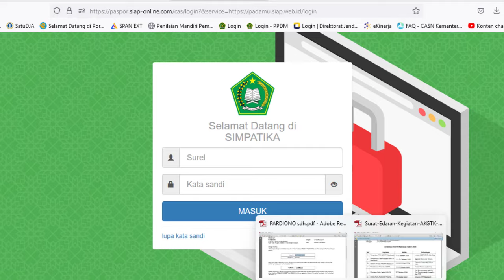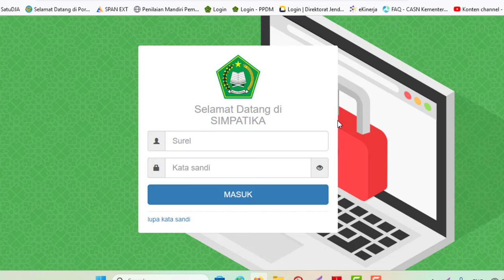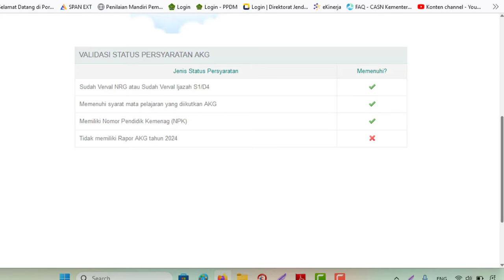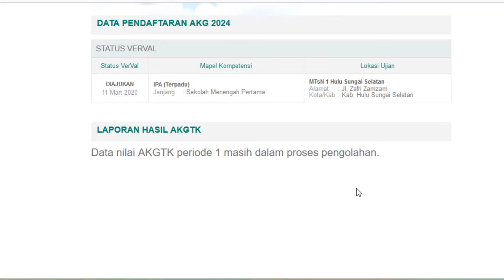Cara Melihat Nilai Asesmen Kompetensi Guru AKG Tahun 2024 di Simpatika Madrasah Kemenag